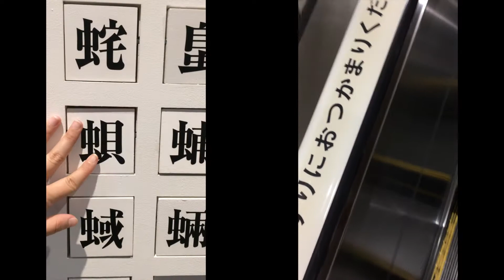Mi viaje a Japón - My trip to Japan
Mi viaje a Japón, filmado con iPhone.